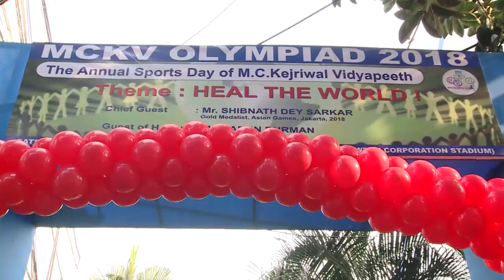MCKV Annual Sports Day